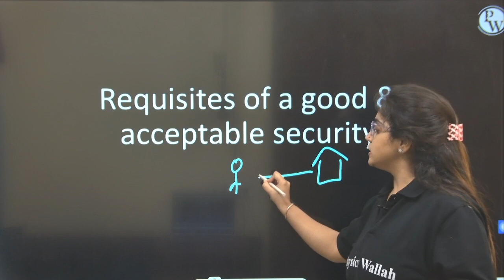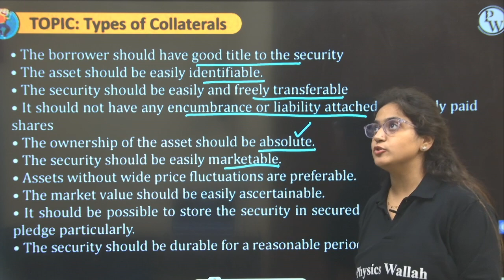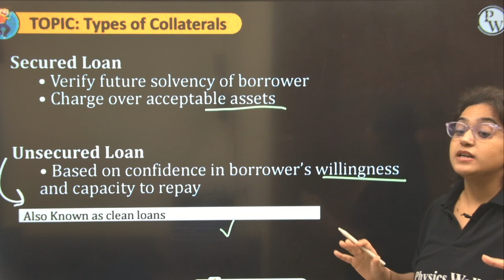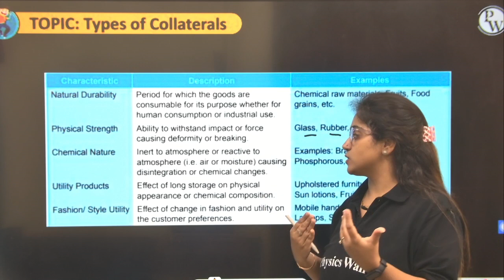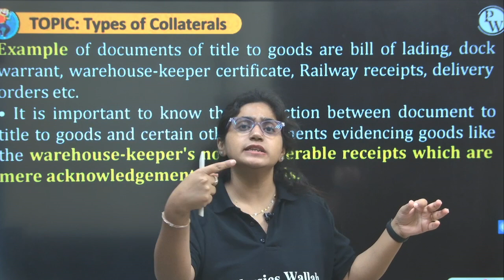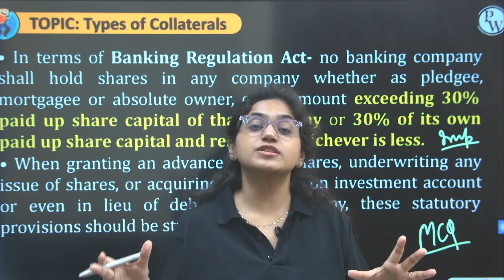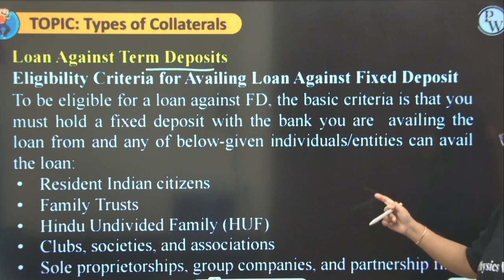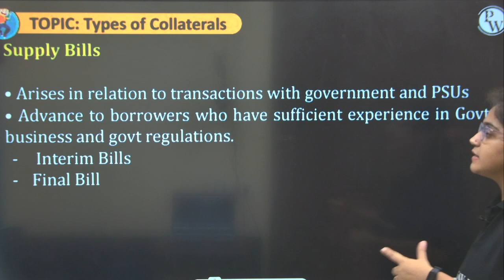JAIIB PPB Macmillan Book Summary | Module B | Unit - 25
JAIIB PPB Macmillan Book Summary | Module B | Unit - 25 | JAIIB PPB Summary | JAIIB Macmillan Book | JAIIB PPB Book Summary | By Disha Ma'am